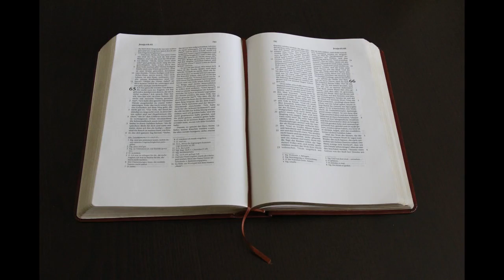Psalm 3 - Gott, Jesus und der Heilige Geist sind mit uns, den Gläubigen.